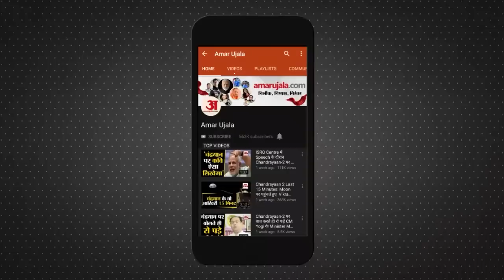Bharat Jodo Yatra: Kashmiri Pandits ने Rahul Gandhi से की शिकायत, जानें क्या बोले